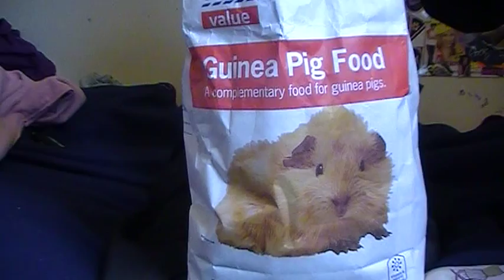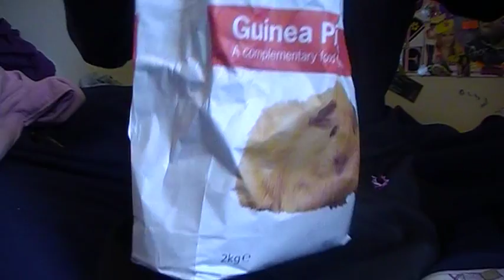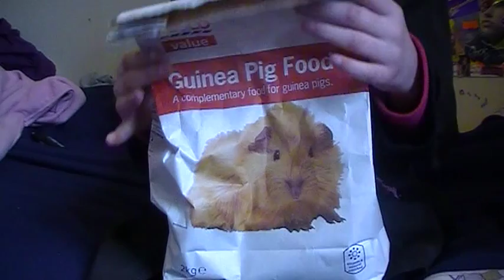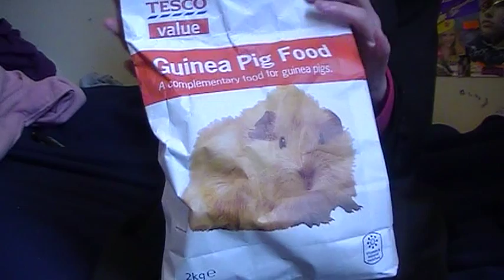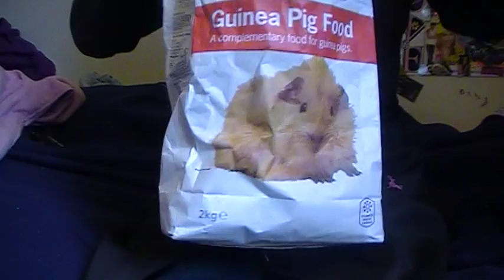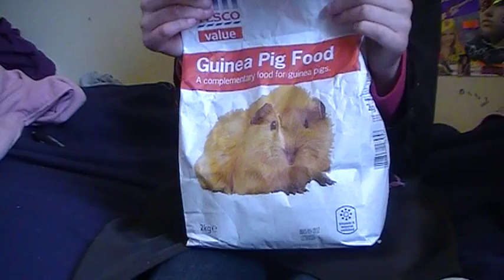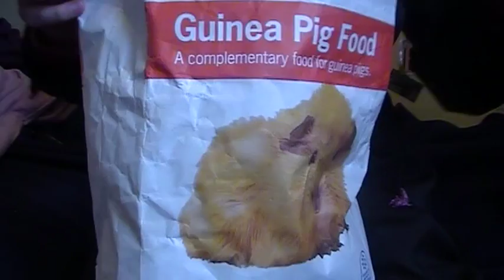ASMR Triggers: Crinkly Paper Bag